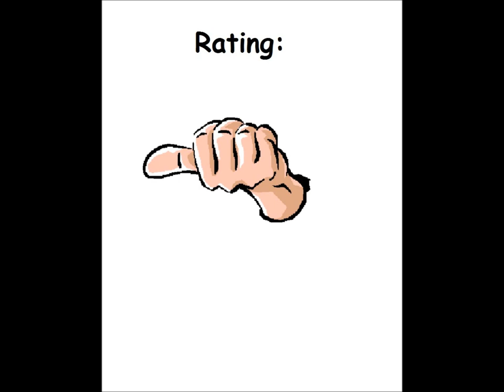Paper Boy for the Atari 8-bit family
Game description:

Paper Boy is an arcade game, where the goal is to throw papers to houses while avoiding dogs. However, paper can also be thrown to dogs which will make them stunned for a short time.

You lose a life if the time runs out or you get nabbed (a dog catches up to you).

What I think:

Not a bad game, but the controls are VERY stiff!